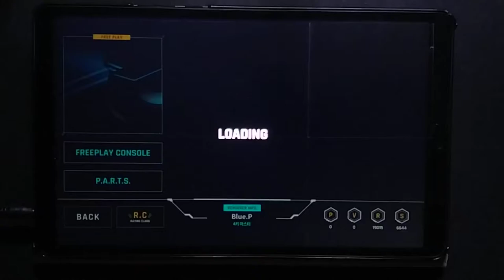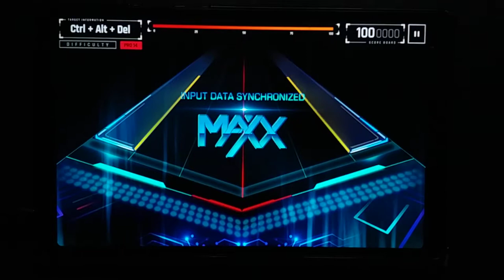[OverRapid] Ctrl+Alt+Del 4K PRO (14) MAXX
EZ2AC의 명곡이 또 하나 들어왔습니다. 14라기엔 쉬운 편이지만, 그와 별개로 채보는 적절한 것 같네요.

OverRapid Original Pack 17, RELEASED 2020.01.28

Speed: x3.375
Note Skin: Visualizer
Note Effect: Honeycomb
BGE (Deactivated): Hitchhiker

Gear: FLAT
BPM Line Off

Sync: +125
Device: Xiaomi Mi Pad 4 Plus (SuperiorOS Nemesis)